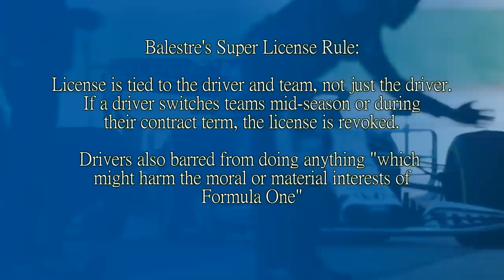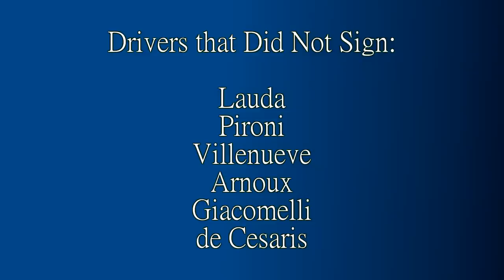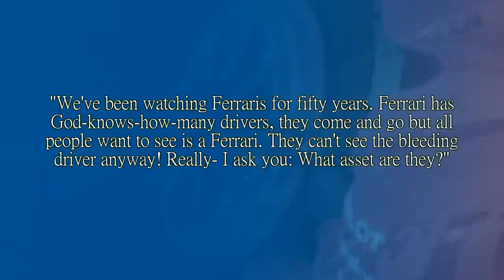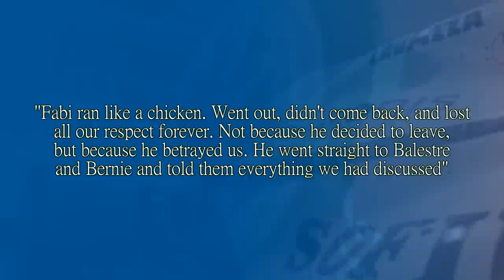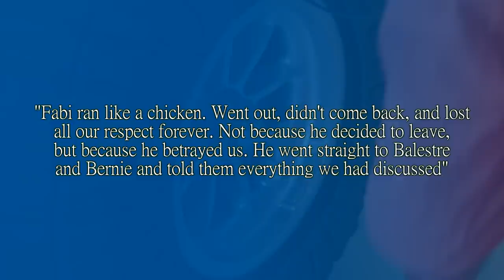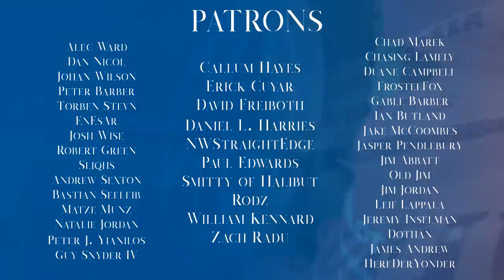THE DRIVERS STAND THEIR GROUND! The Story of the 1982 Formula One Drivers' Strike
In 1982, FISA President Jean Marie Balestrie tried to insert a new rule regarding the Super License that was spotted by a keen-eyed Niki Lauda, who opposed the ruling. With other drivers in agreement, Balestre tried to impose control over the drivers who said no. Then began a 24hr or so strike that saw them threatened with permanent bans from the sport.

So how did it all pan out? Let's have a look.

Steam: AdmiralLaWind

CPU: Ryzen 5 2600 @3.9gHz
Motherboard: MSI B450 Mortar Micro ATX
RAM: Corsair Vengeance 2x 8gb @ 3000mHz
GPU: MSI GTX1660 w/ slight OC
Editing Software: Sony Vegas 14 Steam Edition
Wheel: Simucube 2 Pro - Cube Controls Formula Pro Rim
Pedals: Fanatec Clubsport V3 with Brake Performance Kit